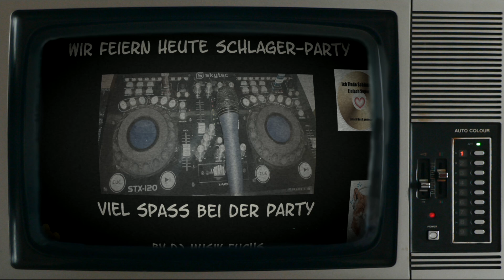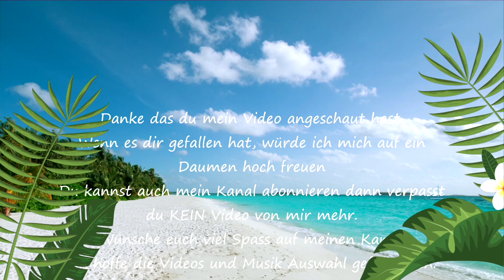Mit den Füßen im Meer(✿◡‿◡)(✿◡‿◡)Nik P.(●'◡'●)(●'◡'●)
Schlager💕🎸🎶
Es ist nie zur Früh oder zur Spät Musik zu genießen.
Habt einfach Spaß mit der Musik
Ich hoffe es ist für jeden was dabei
Ich Persönlich Liebe Musik, Musik gehört wie Luft einfach dazu